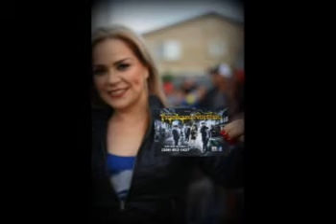Trankazo norteño la peligrosa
Autores martin y ramiro jimenez